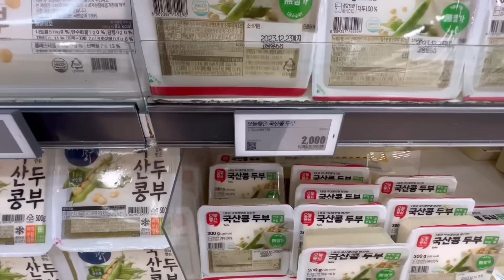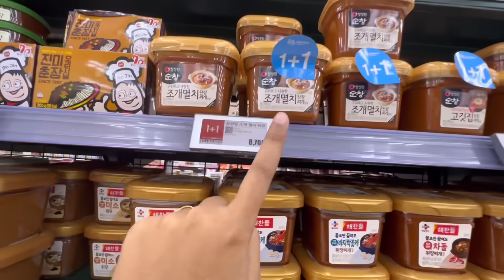Korea vlogs 🇰🇷 !! Cooking and eating Korean food 🍲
♬Song♬
Title : 현재진행형 By : 밀크티(Milktea)
두근두근 스파이크 (웹드라마) OST